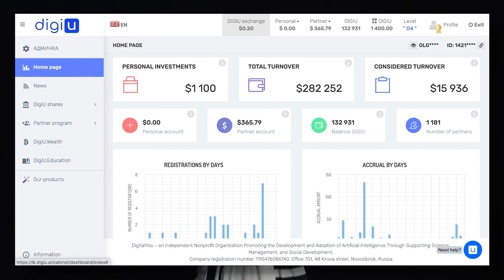DigiU Digest May 2022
Dividend payment, the company's 4-stage development plan and EYWA news: find out in the DigiU regular video digest for May 2022!

🌏 It is available in 11 languages: Russian, English, German, French, Italian, Spanish, Portuguese, Hindi, Vietnamese, Indonesian and Croatian:

🔥DigiU is an ecosystem for the development and financing of projects in the field of artificial intelligence and blockchain technologies.

Our products:

🚀Eywa.Finance Cross-chain data and liquidity transfer protocol. On September 8, 2021, alpha testing of the platform was launched. Take part and get EYWA tokens for free!

🚀DigiU.Wealth The first investment product of the ecosystem, which has been bringing monthly profit in cryptocurrency for a year and helping its investors to receive passive income.

🚀Educational platform DigiU.Education Courses: How to become a venture investor, Introduction to cryptocurrency, Cryptocurrency 2.0: DeFi.

🚀AI development DigiU.Voice based on text-to-speech and DigiU.Vision based on computer vision.

More on social media DigiU!